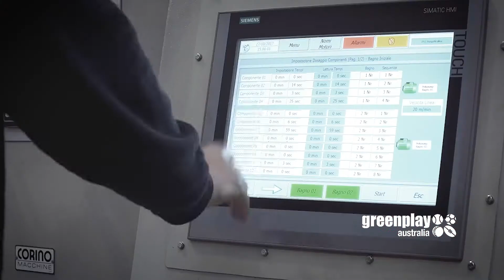Greenplay Australia - Anthony Saba